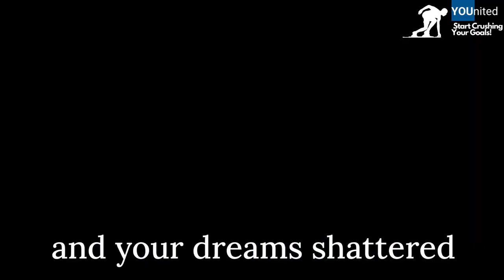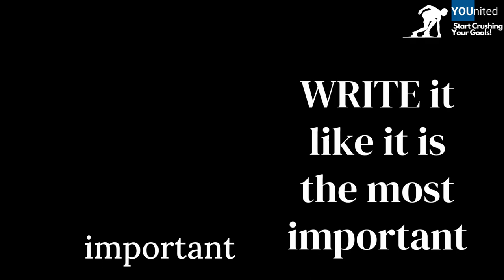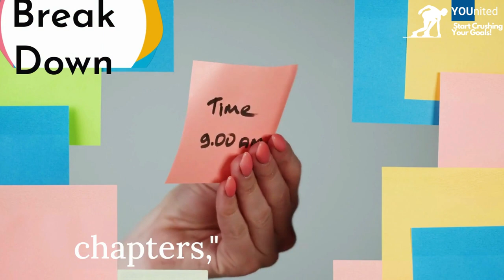5 Step approach to make your year successful ( With points of action) May 2023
If you're finding it hard to achieve your goals, then you might want to try these tips. In this video, I'm sharing with you a youtube goals that have worked for me in the past. These goals are simple, easy to follow, and will help you achieve success. They're simple, straightforward, and proven to work. After watching this video, you'll be on your way to achieving your goals!

A finely structured approach by YOUnited.

Credits

Video Edited By: Descript
Thumbnail Edited by: Canva.com